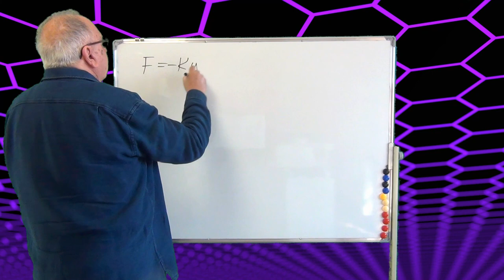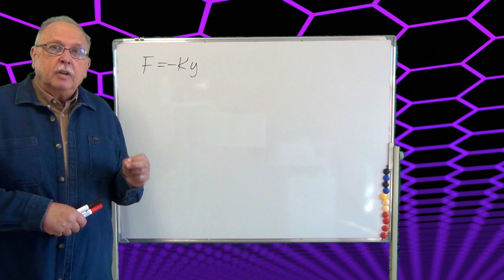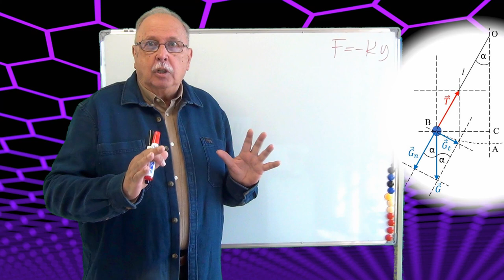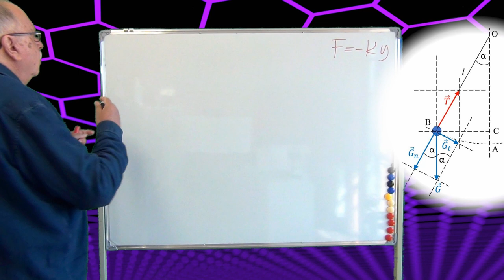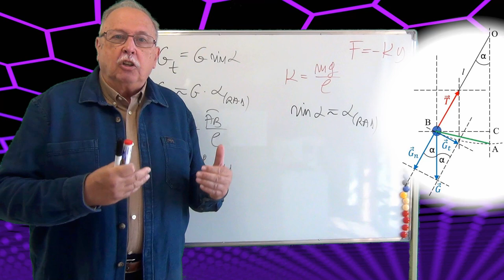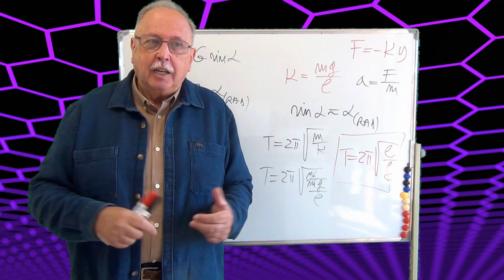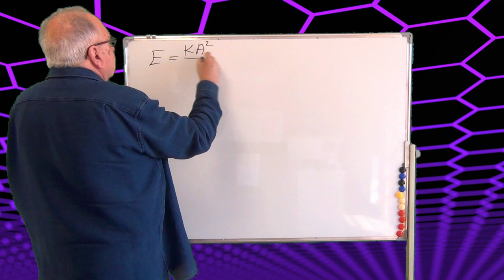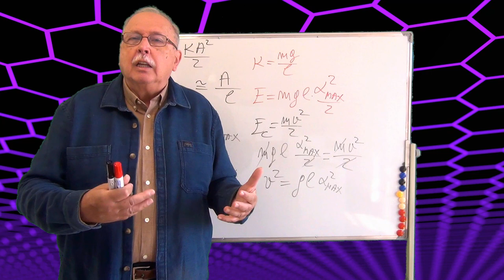CURS DE OSCILAȚII ȘI UNDE ELASTICE 03 (PENDULUL GRAVITAȚIONAL)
CURSUL EXPLICĂ DE CE MICILE OSCILAȚII ALE PENDULULUI GRAVITAȚIONAL POT FI CONSIDERATE ARMONICE ȘI ANALIZEAZĂ ENERGIA PENDULULUI GRAVITAȚIONAL.